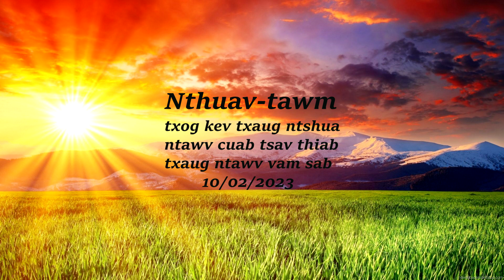txaug txiv cuab tsav ntshua ntawv thiab 2 ntshuas ntawv vam Sab 10/03/23